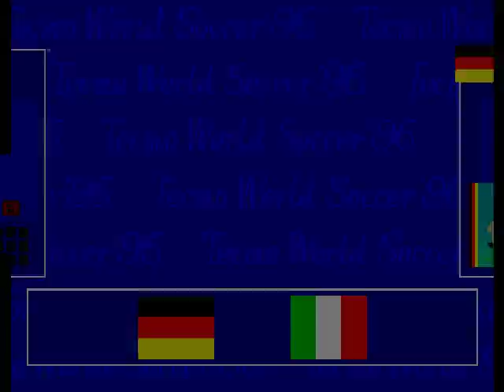Tecmo World Soccer '96 テクモワールドサッカー96 Arcade cheat アーケード チート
An excellent soccer game featuring great graphics, tons of voiceovers and some of the world's best football nations.

TECHNICAL
Runs on the SNK "Neo-Geo MVS" hardware.

Main CPU: Motorola 68000 (@ 12 Mhz)
Sound CPU: Zilog Z80 (@ 4 Mhz)
Sound Chips: Yamaha YM2610 (@ 8 Mhz)

Screen orientation: Horizontal
Video resolution: 304 x 224 pixels
Screen refresh: 59.19 Hz
Palette colors: 4096

Players: 2
Control: 8-way joystick
Buttons: 3
→ Attack: [A] Short pass, [B] Shoot, [C] Long pass
→ Defense: [A] Sliding tackle, [B] Control player select

TRIVIA
Tecmo World Soccer '96 is Tecmo's only game developed and released for the Neo-Geo MVS (but was not released on the Neo-Geo AES home console).

STAFF
Project director and programmer: Akihiko Shimoji
Director and game designer: Masao Akama
Programmer: Yoshihiro Kinjyou
Sub director: Toshihiko Kodawa
Graphic director: Chitose Sasaki
Graphic designers: Yasunori Kobayashi, Futoshi Okuda, Yousuke Deguchi, Hiroshi Shimizu, Masafumi Kamio, Tamotsu Nakamura, Naoki Dewa, Teruo Hamai, Naomiki Ishikawa, Kazuhisa Tamura, Toshimitsu Yoshiwara
Package designers: Kenji Harada, Tomoyuki Yotsuyanagi
Sound: Shigekiyo Okuda, Hideyuki Suzuki, Takashi Kanai